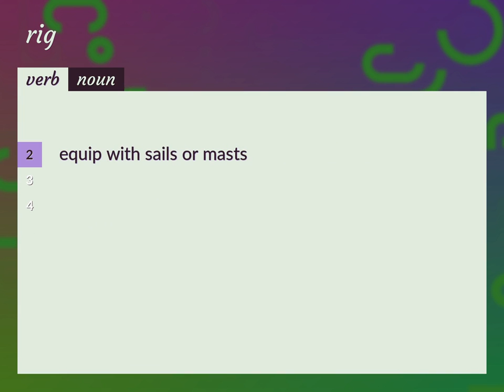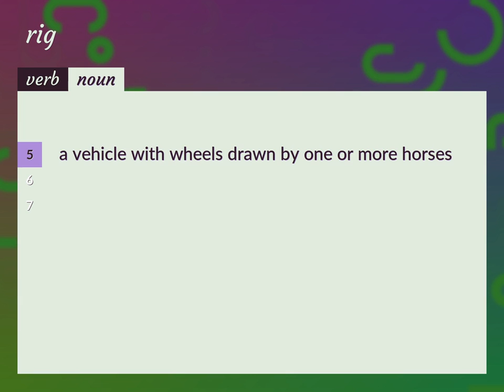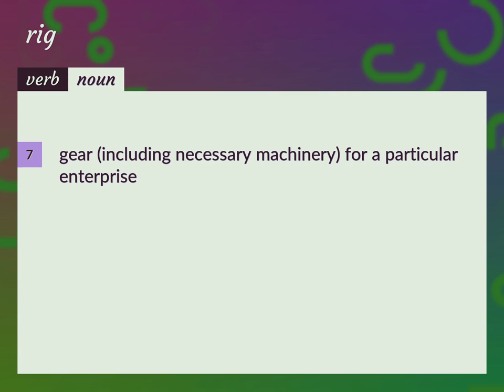Rig | meaning of Rig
What is RIG meaning?